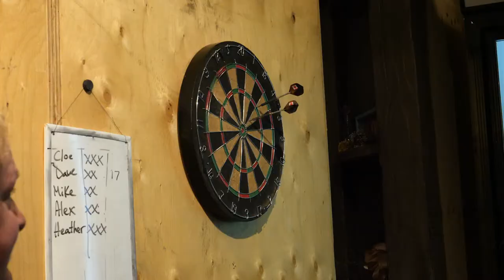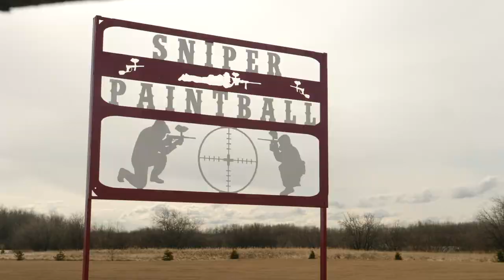From bulls to billets: a wild weekend for nursing and medicine students in Tofield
Organizers of the Tofield, Ryley and Beaver County skills weekend arranged an action packed weekend for the 36 students from the University of Alberta.

Sure, they received hands on training at six different skill stations, including suturing, IV starts, airway management, casting, spinal immobilization and rural trauma simulation.  It was the type of training that will prove invaluable later when they start their careers.

What they didn't expect was how much fun there can be on a weekend in Tofield.  From a pyro infused bull bash, to paint ball, a wiener roast at Islet Lake, darts and a delicious cappuccino at the Moonshine Cafe.

For the first time ever at an RhPAP skills event, the students stayed with billets instead of a hotel.

The weekend left a favourable impression with the students on how exciting practising health care in rural Alberta can be, and how welcoming rural people are.